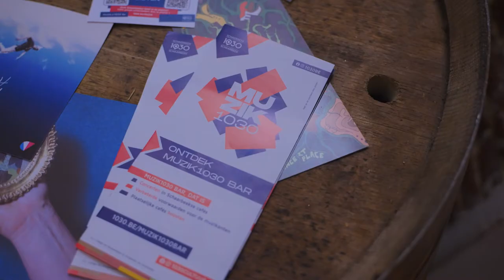Music is the answer in Schaarbeek: MUZIK1030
Sinds 2021 maakt gemeente Schaarbeek werk van een lokaal muziekbeleid onder de naam MUZIK1030. Van een online playlist met lokaal talent tot een ambitieus circuit van caféconcerten. Schaarbeek belooft dé Brusselse gemeente voor (live) muziek te worden.

Video: Jeroen Bossee
Muziek: M.Chuzi – Piri Piri